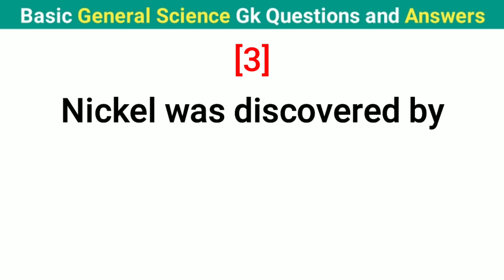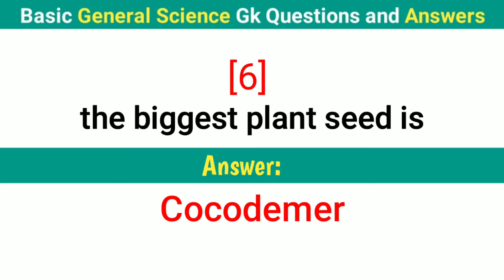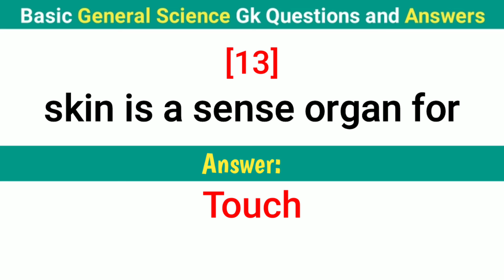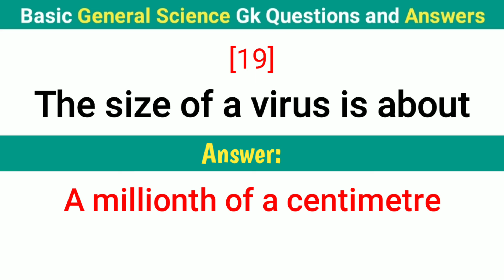Basic General Science Gk Questions and Answers in English | Part - 2 Gk Quiz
In This Video We are going to learn about general science gk questions and answers in english part - 2 Gk Quiz